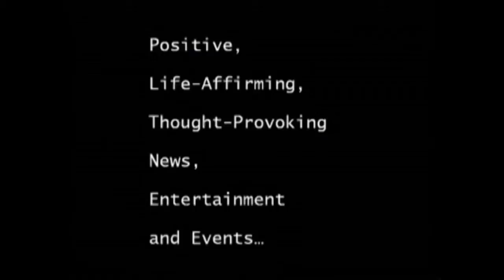Queens movie festival Nancy Kelly